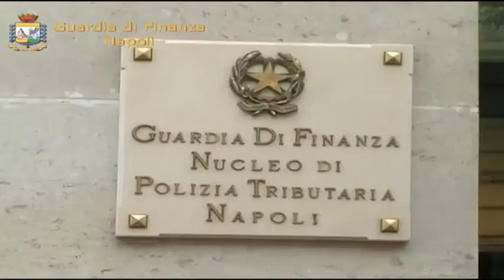Napoli - Acqua nel gasolio, Gdf scopre frodi (13.08.13)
- Napoli - 1216 distributori stradali di carburante ispezionati e 174 irregolarità scoperte, oltre il 14%. E' il bilancio dei controlli effettuati dalla Guardia di finanza dall'inizio del mese di agosto.

(13.08.13)